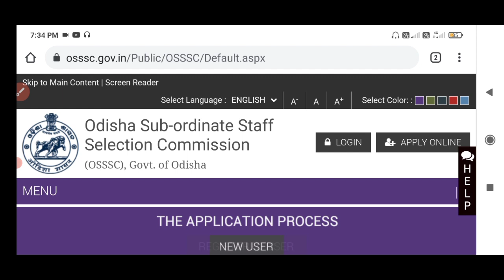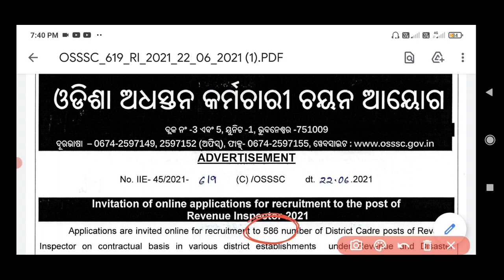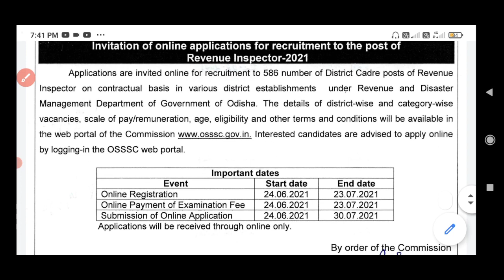REVENUE INSPECTOR JOB 2021.RI Odisha Govt. New job 2021.OSSSC RI RECRUITMENT 2021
Revenue Inspector job 2021

Odisha government new job update
RI